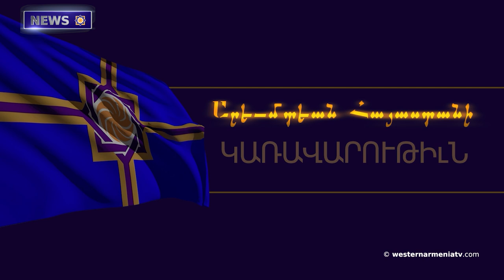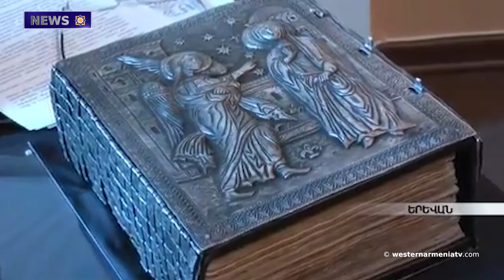Azerbaijan Showed Another Manifestation of Cynicism by Presenting Yerevan's "anthem"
1. Exhibition Dedicated to Armenian Heritage. The 6th Summer University

2. Azerbaijan Showed Another Manifestation of Cynicism by Presenting Yerevan's "anthem". Statement of "Geghard" Foundation

3. The 26th Session of the Governing  Council of the Republic of Western  Armenia

4. The Issues Related to Forcibly Displaced Persons from Artsakh are in the Center of Parliamentarians' Attention

5. The Sons  of Western Armenia. Arshile Gorky

6. "Charles Aznavour" and "Yervand Kochar" Silver Commemorative Coins Were Minted

7. The French-Armenian Family Donated to Matenadaran the Copy of the First Printed Armenian Bible